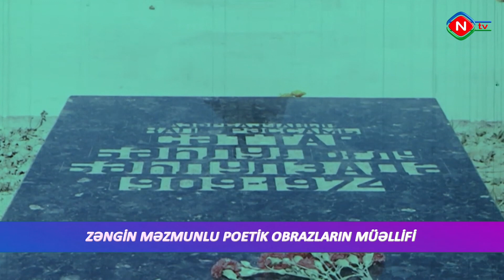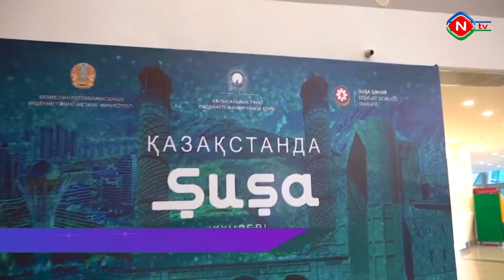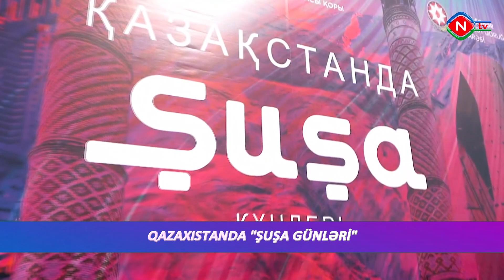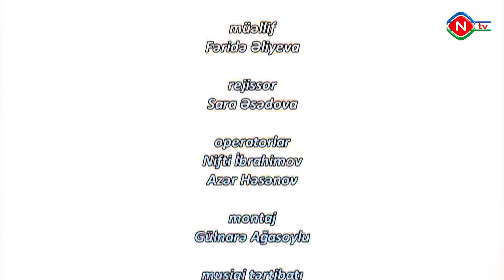Mədəni ritm - 14.10.2023